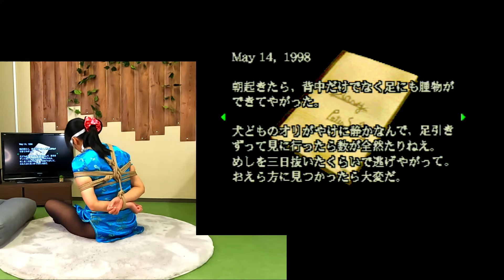【Miki with game】バイオハザード その３ Resident Evil Part 3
みきとレトロゲームを遊ぶ ♡
 ーPlay retro games with Mikiー

バイオハザード その３
Resident Evil Part 3

みきの成長記録です♡
あたたかい気持ちで
観てもらえたら嬉しいです☆

ほぼ毎日18:00動画アップ予定

応援コメントや観たいのご要望も
コメント欄やメールでお待ちしてます◎
出来る限り挑戦してみます！

「ファンティア」やってます！
ギリギリ以上の大冒険。秘密のシーンや特別映像満載♡
ぜひ遊びに来てください☆下記より↓↓
↓Fantia↓自由な世界で大冒険♡

This is Miki's growth record.
with a warm feeling
I would be happy if you could watch it☆

Scheduled to upload videos at 18:00 almost every day

I would appreciate it if you could give me a supportive comment.
In addition,
Requests that viewers want to see
I accept.
I will try as much as possible!

I started uploading with "Fantia"!
I'm going to challenge more than the last minute.